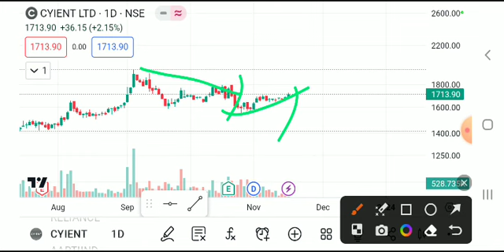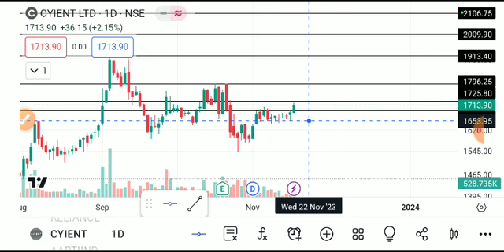CYIENT SHARE LATEST NEWS TODAY,CYIENT SHARE ANALYSIS,CYIENT SHARE TARGET,CYIENT SHARE LATEST NEWS